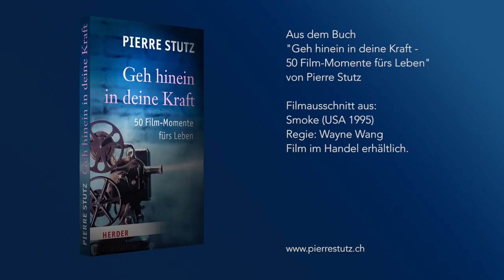Smoke (Film-Moment Nr. 9/10) - von Pierre Stutz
Filmmomente – das sind Geschichten und Augenblicke in Filmen, in denen der Einzelne Klarheit im Leben bekommt, in denen Zauberhaftes passiert. Und die sehr spirituell sind. In einer kleinen Serie stelle ich solche Film-Momente vor. Hier geht es zur neunten Folge.